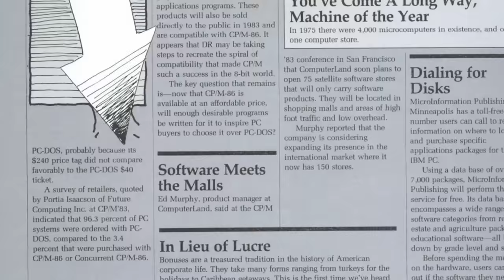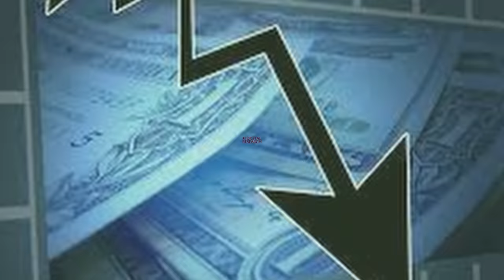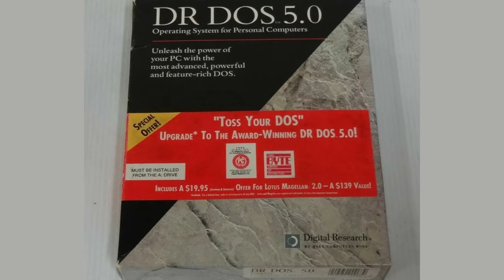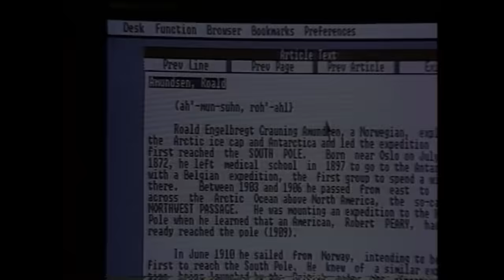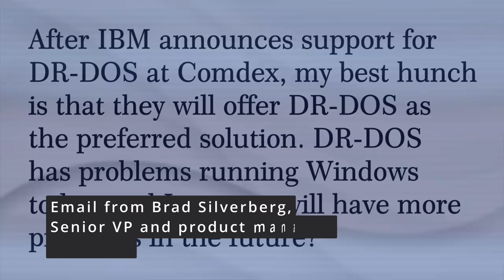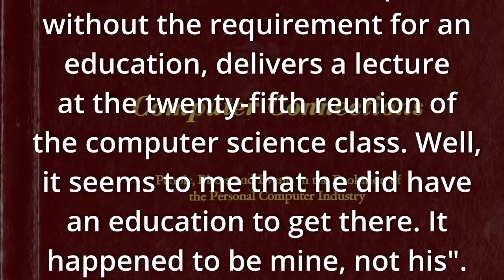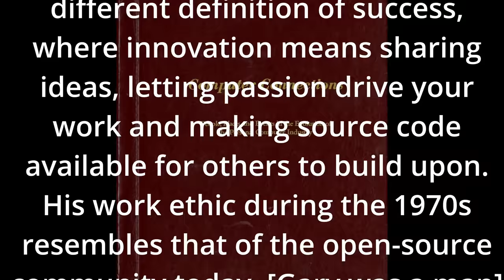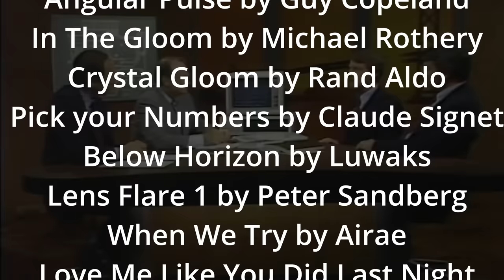Gary Kildall - The Man That Should Have Been Bill Gates - Part III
This is the concluding part of the three part documentary covers the lifetime and story of the man who was robbed from being Bill Gates: Gary Kildall.
Dive into the untold story of Gary Kildall, the overlooked genius who laid the foundation stones of the personal computing revolution with his groundbreaking CP/M operating system. In this eye-opening exposé, we unravel the momentous journey of a tech maestro who could have been in the limelight, akin to Bill Gates, but was tragically edged out by the fierce market strategies of Microsoft and IBM. Uncover the dramatic twists and the bitter rivalry that ensued as MS-DOS controversially eclipsed CP/M, bringing a sad and abrupt halt to Kildall's soaring career. Watch as we shed light on a saga brimming with innovation, rivalry, and heartbreak, echoing the turbulent early days of the software industry. Don't miss this deep dive into the life of a visionary who should have been etched in history as a titan of the tech world - Gary Kildall: the man who should have been Bill Gates.

I really do appreciate your subscriptions, it makes the countless hours I spend on this channel feel so worthwhile!

-- photographic credit: image of Gary Kildall in a car at 11:04 credited to Steve Toner --

-- Sources used in this video are noted in the end credits of Part III --

--- Video clips used in this video series ---
Scoble, Robert:
The Rest of the story: How Bill Gates beat Gary Kildall in OS war, Parts 1,2 and 3.

Clint Basinger / Lazy Game Reviews

Paul Allen on Gates, Microsoft

Retrobits
TOC:
00:00 - Start
00:09 - 10: The Beginning of the End
04:36 - 11: Out Flying
06:28 - 12. "He wouldn't cut my throat..."
10:09 - 13: The sale of Digital Research